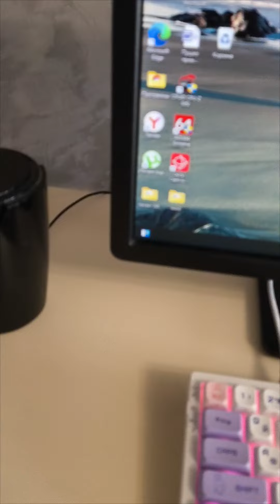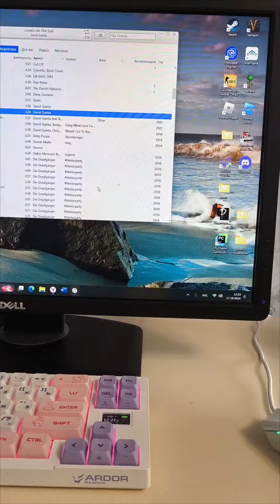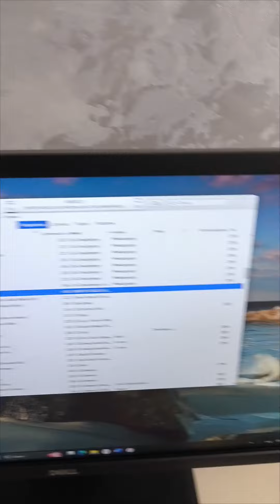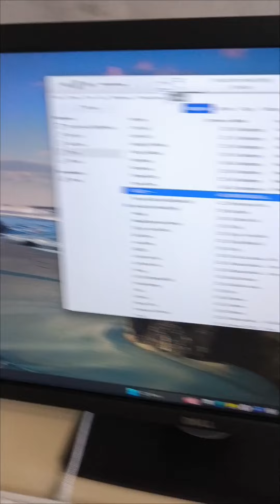Подключаю большую колонку вместо маленькой.6Bт JBL⚡ vs 40Bт Genius 🔥